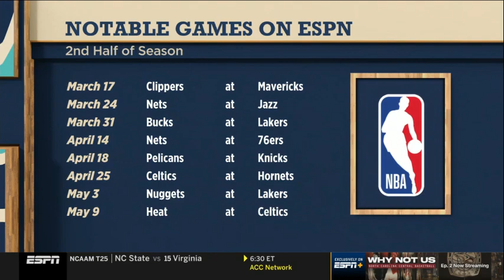FULL The Jump Matt Barnes on Lakers Jazz If LeBron is playing, they can still beat anybody